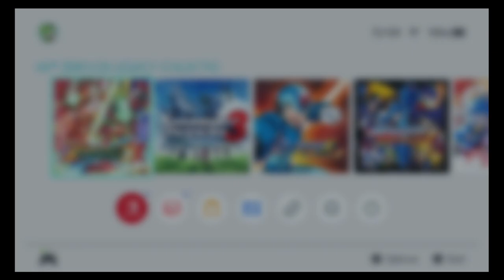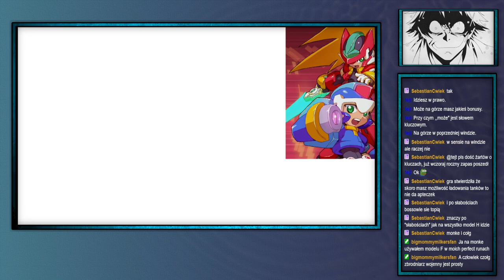Shinji archiwum: Shinji (nie) umie grać w platformówki MegaMan ZX - Strefa K edition—3—25.03.2024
Jak jest na drugiej zmianie mogą być na 10:00
Streamy na: